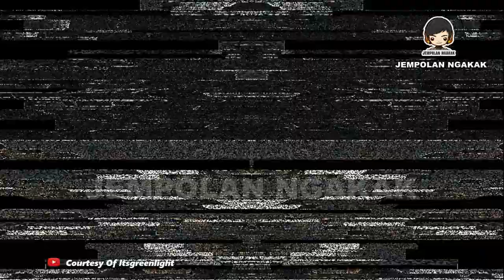🔴 SULE KAGET ! ARIEL NOAH BISA SELUCU INI ...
Inilah momen lucu sang babang tanvang ariel noah. yuks simak videonya guys !